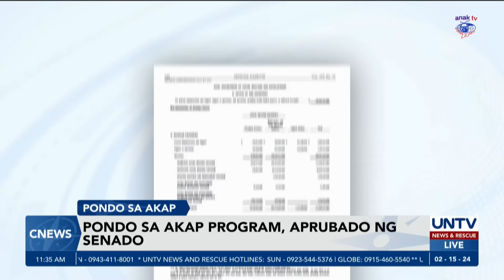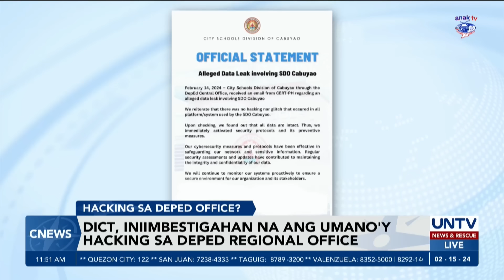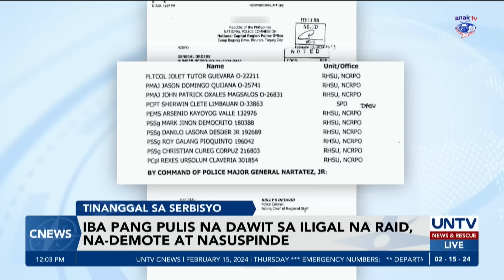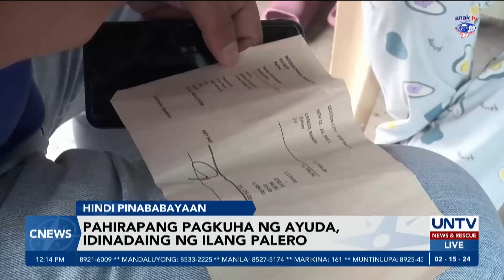UNTV: C-NEWS | February 15, 2024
- Camp Crame, isinailalim sa lockdown; Pagpasok at transaksyon ng mga sibilyan, ipinatigil muna
- Sen. Zubiri at Rep. Romualdez, nagkasundo ng ceasefire sa awayan ng Senado at Kamara
- Indonesia, may bago nang pangulo kapalit ni outgoing Pres. Joko Widodo